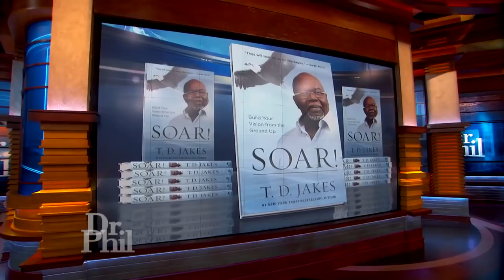Bishop TD Jakes On Creating Success: ‘If You Don’t Know Where You Are Going, You Don’t Know What …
Bishop TD Jakes sits down with Dr. Phil to discuss his new book, Soar, in which he addresses ways individuals can overcome economic frustration and social hostility to create the kind of life they want to live.